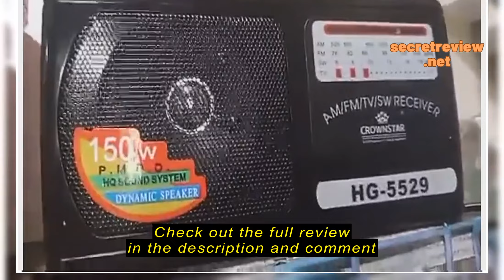Review M&G Electric Radio Speaker FM/AM/SW band radio AC power and Battery Power 150W Extrabass HG5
M&G Electric Radio Speaker FM/AM/SW band radio AC power and Battery Power 150W Extrabass HG5529